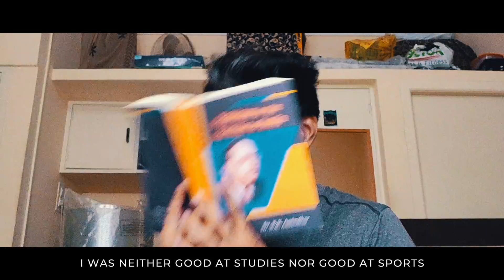I don't wanna go to school - Rap Remix